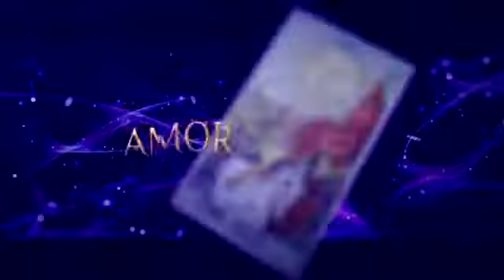Espacio Esotérico - 12 de septiembre del 2018